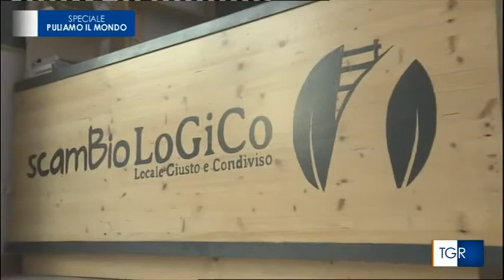Scambiologico - TGR Puliamo il modo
Scambiologico è una green station nata con il supporto di Fondazione Con il Sud. Tgr Puliamo il mondo ne parla in questo servizio